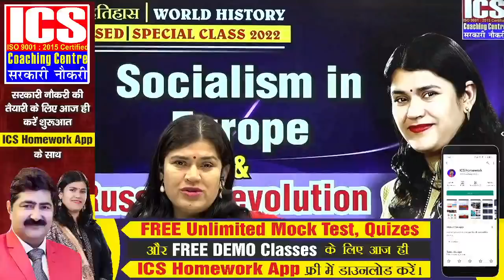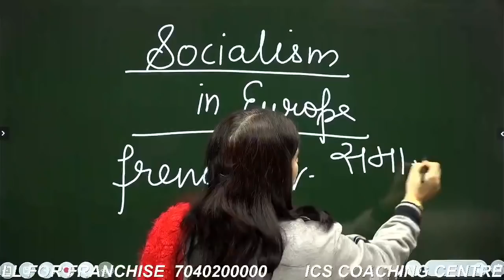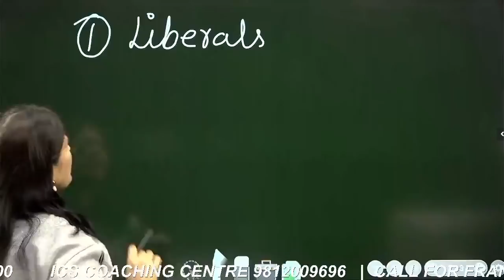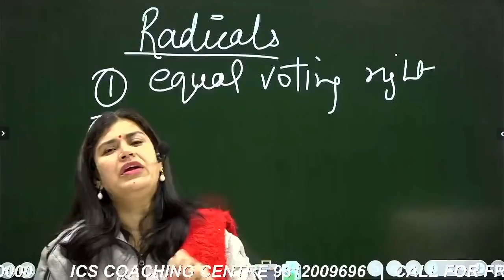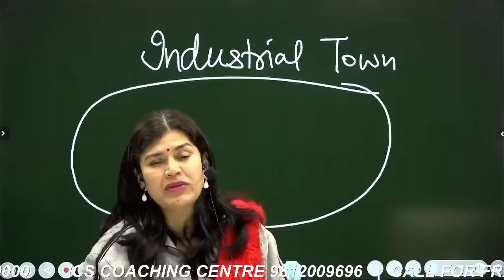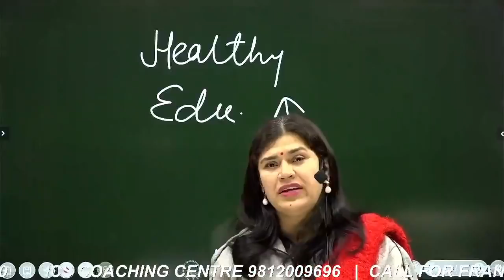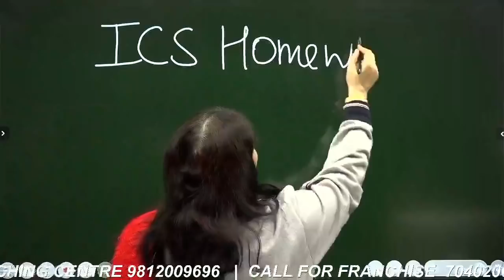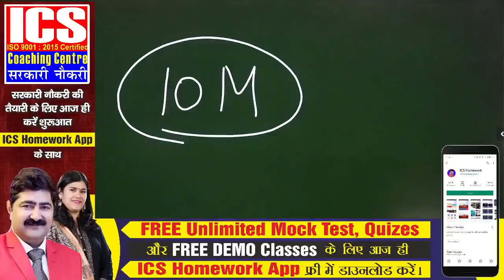Socialism in Europe and the Russian Revolution | BABITA MA'AM | Introduction of World History | ICS